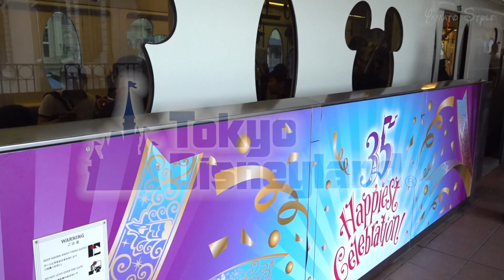東京ディズニーランド Newエントランス工事の様子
動画に一部エラーの部分がありました。